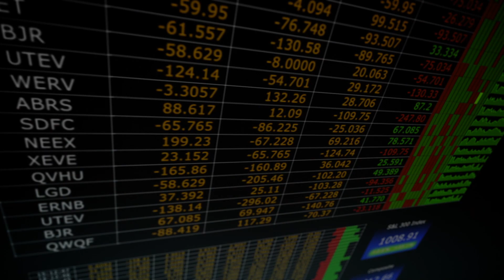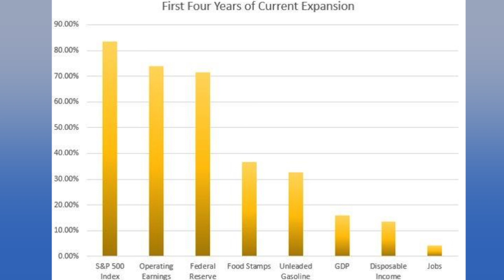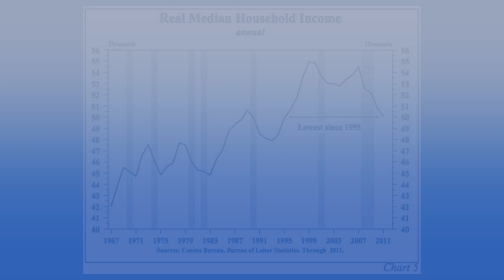Will Home Values in Las Vegas hit the 2006 Peak? The big 2006 peak mistake investors make today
When do you think home values in Las Vegas will peak? The big 2006 peak mistake investors today make in Las Vegas Real Estate Market is using 2006 values for peak prices. This is the fatal mistake that many Hedge Fund have come to realize. Steve hawks shares the information that rocked the Real Estate Hedge Fund World. It appears the bean counters on Wall Street failed to realize this peak should not have been used in their template.